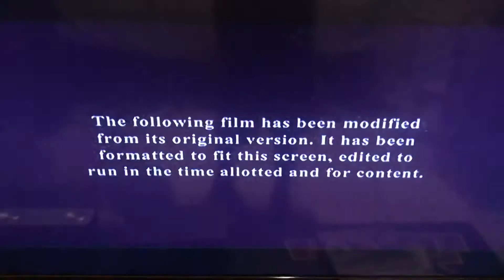Modified Screen/Columbia Pictures (1989)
From Ghostbusters II On UPtv